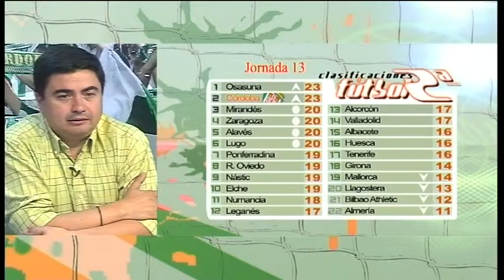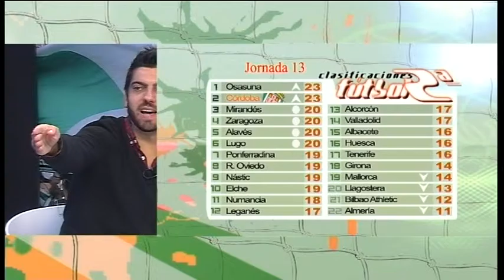16 11 15 Por la escuadra 3